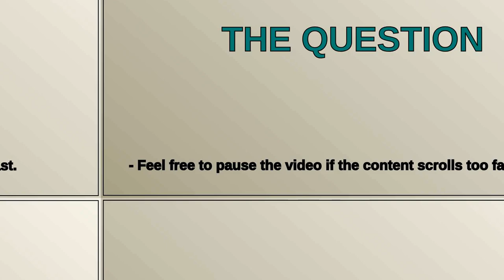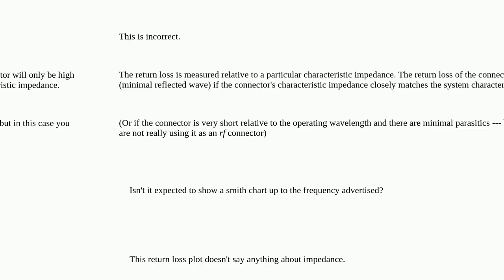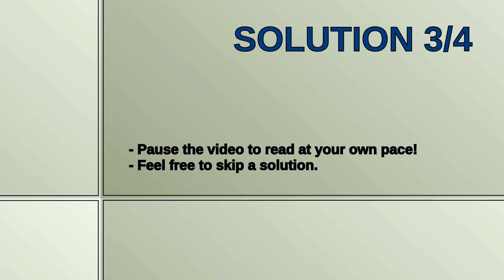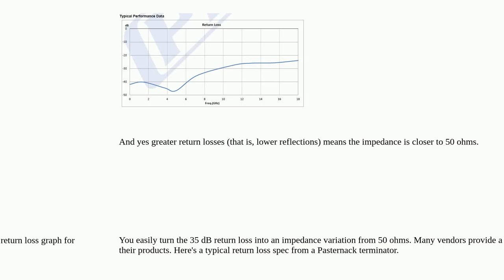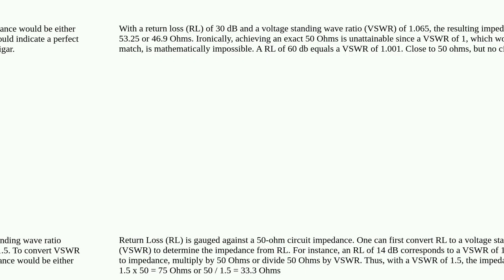Electronics: How is the impedance of SMA (or RF) connectors measured and rated?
How is the impedance of SMA (or RF) connectors measured and rated?

A special thanks goes out to the community

  rf impedance